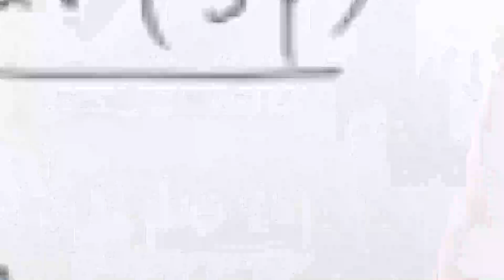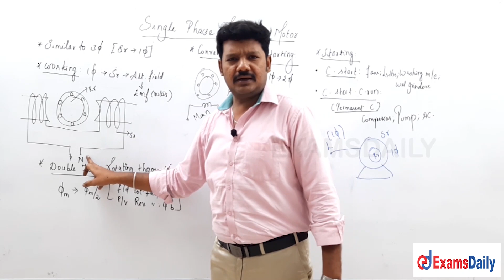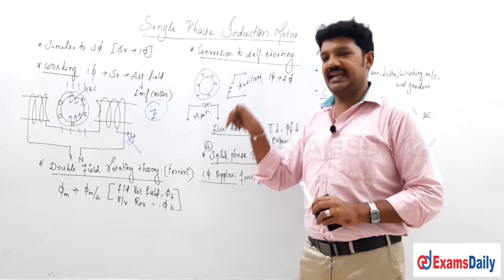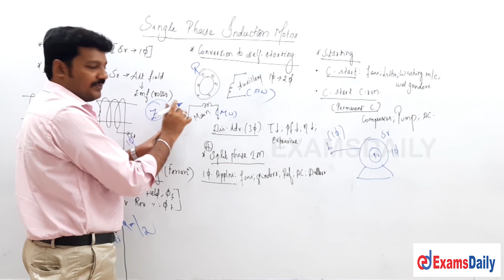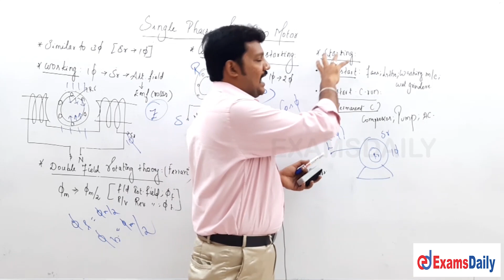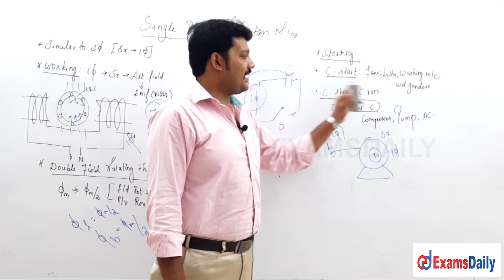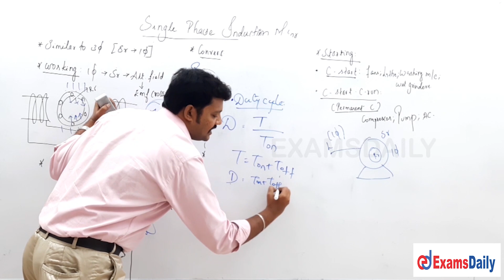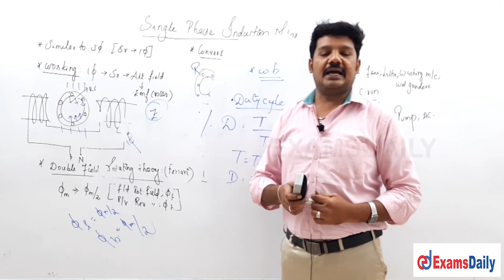TNEB AE Electrical Engineering : Single Phase Induction Motors |TNEB EEE Electrical Machine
TNEB AE EEE | Problems and Solution  Electrical Machine  | Single Phase Induction Motors Class | TN EB Assistant Engineer Online class | electrical and electronic engineering Classes | tnpsc eee Electrical Machine class | Electrical Machine Topic | tneb free class